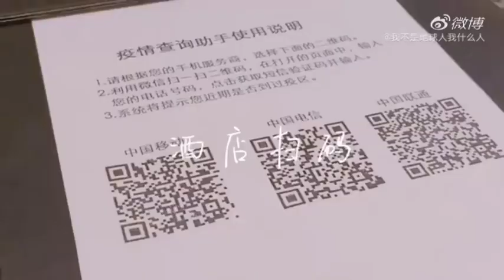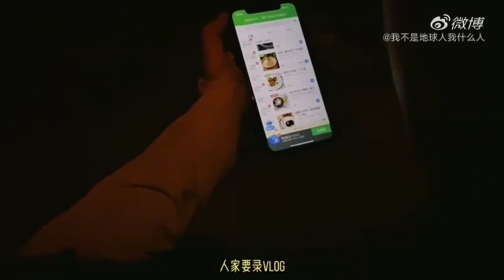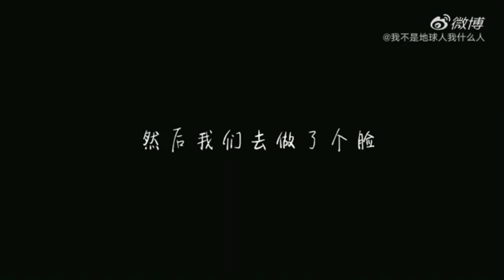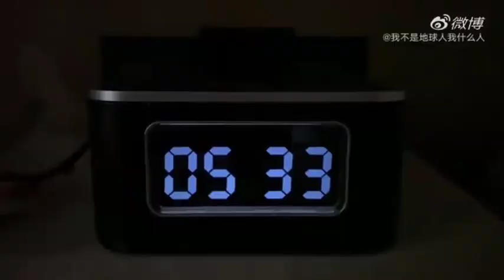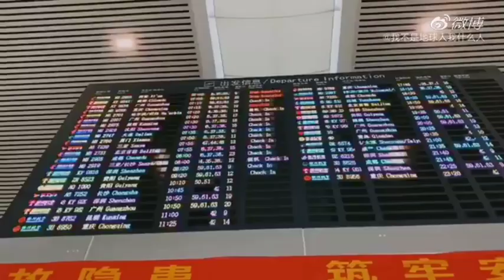Xiowen vlog with yue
20-07-15 Xiowen weibo update